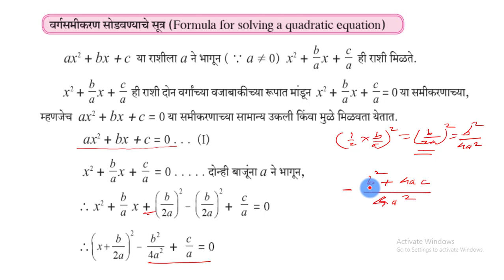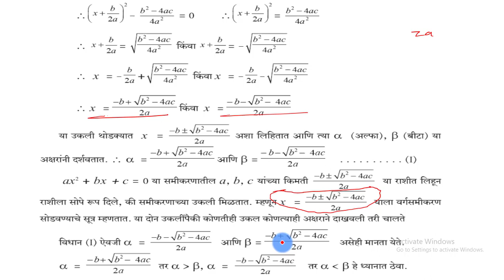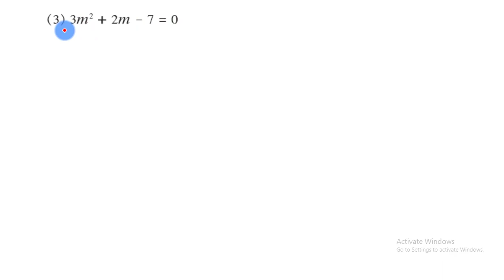Quadratic equation वर्गसमीकरणे practice set 2.4 math1 ssc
Quadratic equation practice set 2 4 math1 ssc
वर्गसमीकरणे सराव संच 2.4 इयत्ता 10वी  गणित भाग - 1